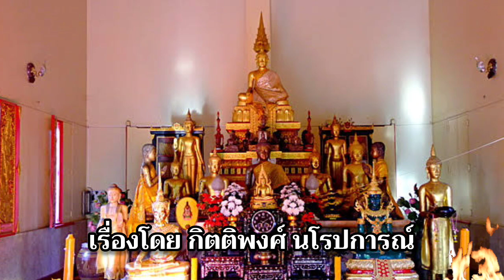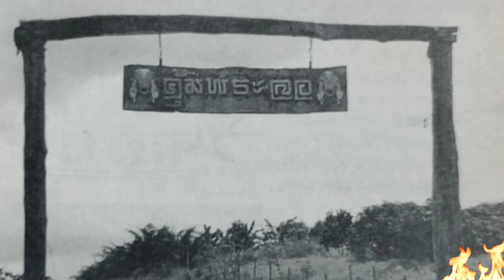เส้นทางมือปราบพระกาฬ Ep.14 หลวงพ่อแสนมองหาย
เรื่องโดย : กิตติพงศ์ นโรปการณ์